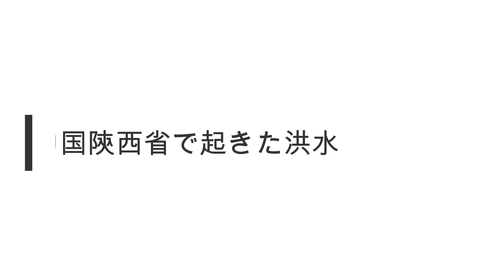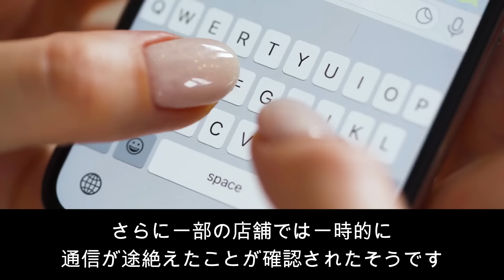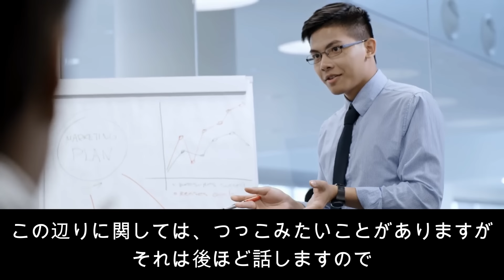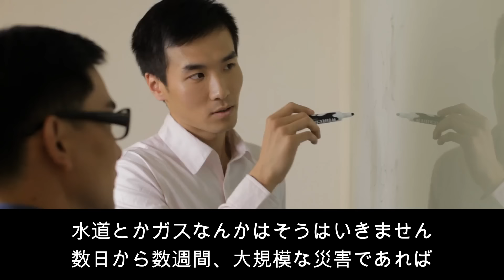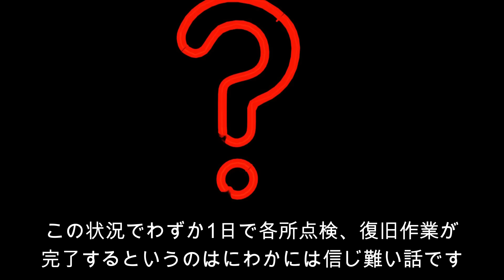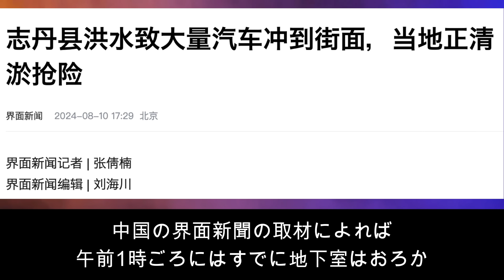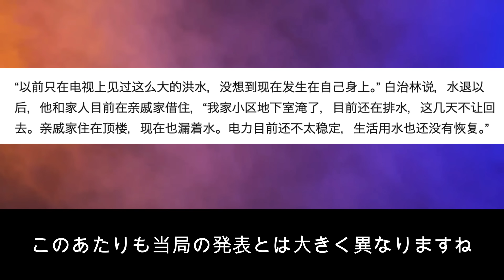【衝撃】中国陝西省で史上最大の集中豪雨により大洪水発生！中国当局の嘘の報道と情報封鎖がついに暴露される！【JAPAN 凄い日本と世界のニュース】